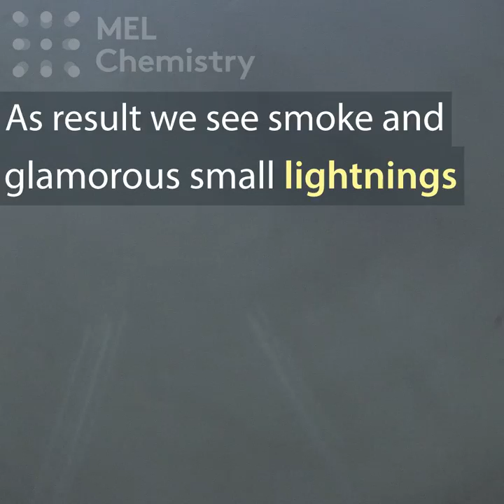"Lightnings in a flask" experiment (How to make storm with simple chemicals)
WARNING! This experiment is not included in the MEL Chemistry subscription and is supposed to be conducted only by a professional.

For cool safe experiments to do at home sign up to MEL Science

“Storm in a flask” is a spec­tac­u­lar and in­ter­est­ing ex­per­i­ment, which re­sem­bles a storm from out of a dis­as­ter movie.

Safe­ty pre­cau­tions

Al­ways wear gloves and safe­ty glass­es when work­ing with con­cen­trat­ed acids. Sub­stances of this ex­per­i­ment are tox­ic and high­ly dan­ger­ous for your health. Do not try this at home. Only un­der pro­fes­sion­al su­per­vi­sion.

Reagents and equip­ment:

* con­cen­trat­ed sul­fu­ric acid (200 ml);
* iso­propyl al­co­hol (100 ml );
* potas­si­um per­man­ganate crys­tals;
* mea­sur­ing cylin­ders or mea­sur­ing cups;
* a flat-bot­tomed flask with a vol­ume of 2 l.

Step-by-step in­struc­tions

To con­duct this ex­per­i­ment, pour con­cen­trat­ed sul­fu­ric acid into a flask or cylin­der, then care­ful­ly add iso­propyl al­co­hol, so that the acid and al­co­hol do not mix. Then add potas­si­um per­man­ganate crys­tals. Af­ter a while flash­es will ap­pear on the di­vid­ing line be­tween the al­co­hol and acid.

Pro­cess­es de­scrip­tion

The flash­es ap­pear in the flask be­cause of the in­ter­ac­tion of potas­si­um per­man­ganate with con­cen­trat­ed sul­fu­ric acid in which man­ganese ox­ide (VII) forms, a pow­er­ful ox­i­diz­er, which ox­i­dizes the iso­propyl al­co­hol to an ace­tone. Then the ace­tone is ig­nit­ed by the man­ganese ox­ide (VII), thus cre­at­ing “light­ning” in the flask.